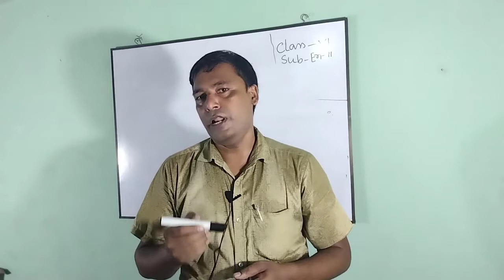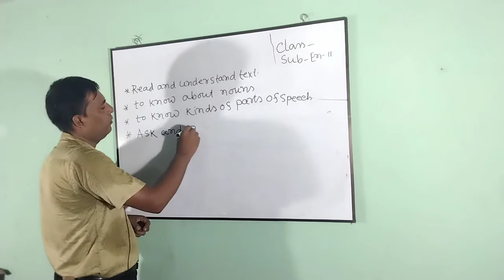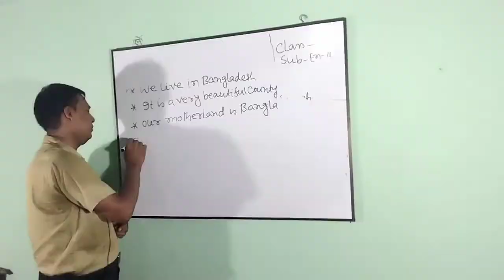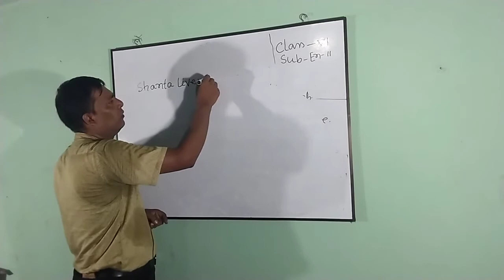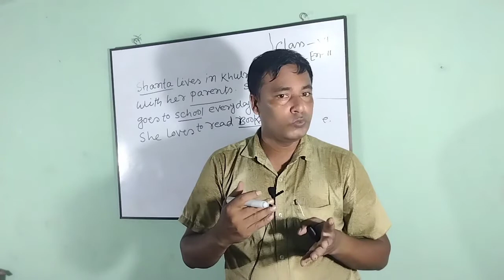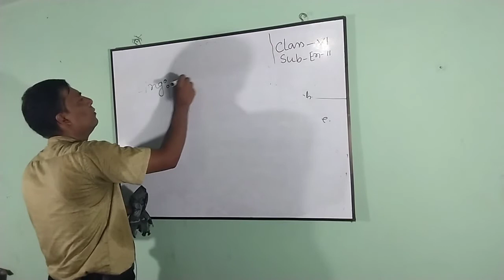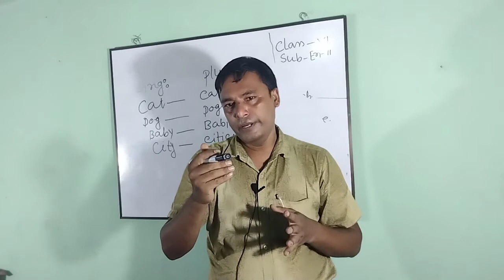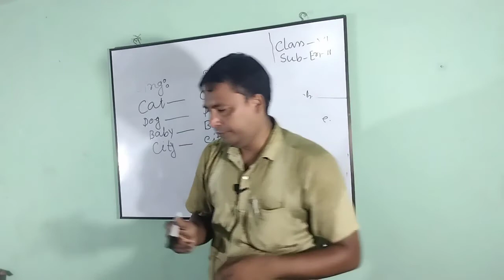class:six,Sub:English 2nd paper